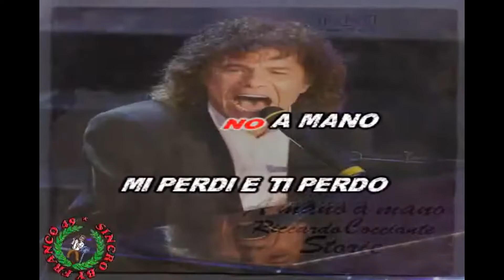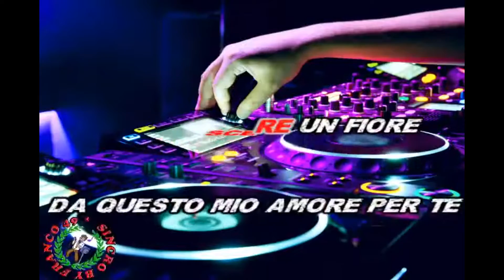A mano a mano (Riccardo Cocciante) Cover By Sandro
E' il pezzo del grande Riccardo Cocciante sulla cui base provo a dare una mia interpretazione. È stata cantata anche dal compianto Rino Gaetano.